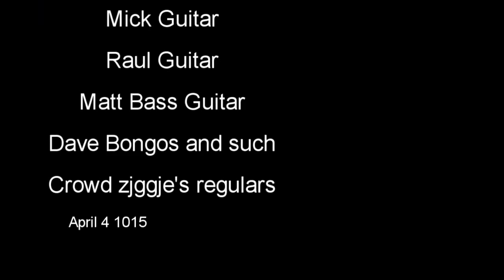Musician Jam Coming Home Baby at Ziggie's Music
Phoenix Musicians Jam after
The 1st Saturday Vintage Guitar Swap Meet
Raul, Matt, Mick and Dave Jam Coming Home Baby